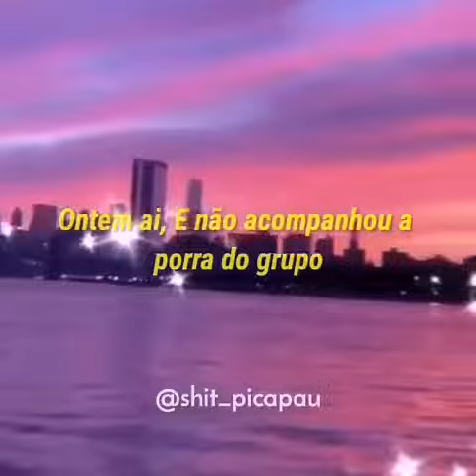PACK #917262 😎 SHITPOST PARA STATUS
SHITPOST 😎😎😎
CHERNOBYL 😎😎😎
EM BUSCA DO PEDRO 😠😡

😎 DA LIKE 😎

⚠️ESTE VIDEO FOI FEITO COM TUDO PARA UM FIM HUMORISTICO NÃO LEVE NADA DITO NO VIDEO A SERIO⚠️